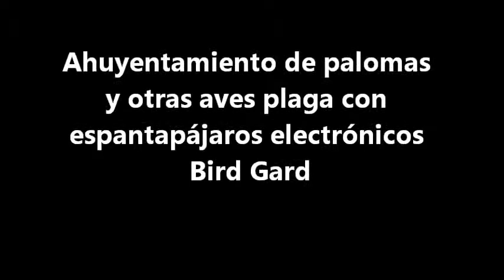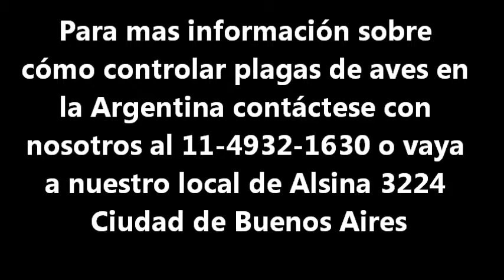SIN AVES EEUU 2012 Bird Gard 1A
La colaboración técnica y científica entre Bird Gard de Estados Unidos y Sin Aves de la Argentina permite desarrollar sonidos específicos para la Argentina y América del Sur.
Los erradicadores de aves plaga Bird Gard emiten sonidos de aves rapaces de la zona, sonidos de pedido de auxilio de las especies a erradicar y sonidos electrónicos que asustan y desorientan a los pájaros plaga.